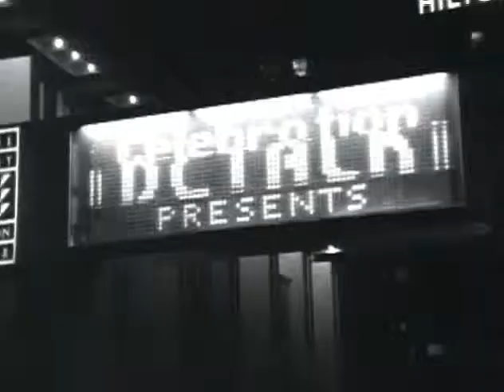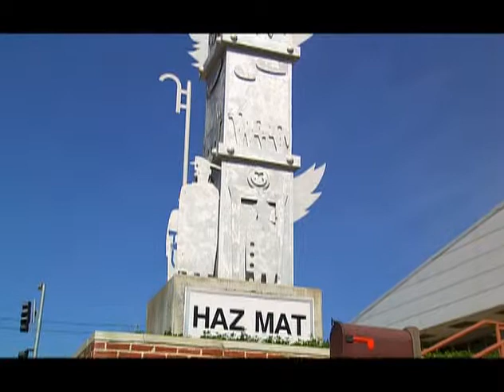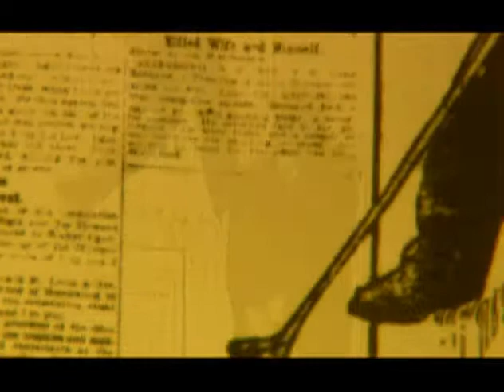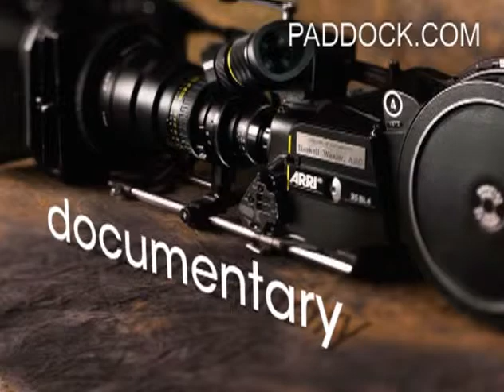Documentary - Paddock Productions - Kansas City, MO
Welcome to Paddock.com, a full service film and video production company in Kansas City serving producers and clients literally all over the world.

This demo reel highlights some of the documentary projects we've produced, created, and helped bring to life.

For more than four decades we've helped other producers achieve their production goals, and we pride ourselves on being able to provide the exact level of production or creative help they need.

We've created and produced everything: dramatic feature films and feature-length documentaries shot world wide, award-winning music videos, literally thousands of national TV commercials, a number of film series, and countless corporate films and web videos.

for any and all of your production needs.